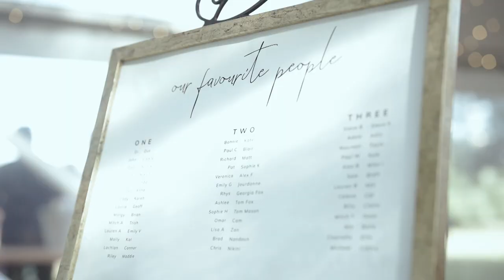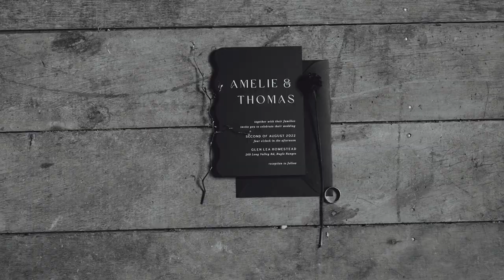The Definitive Guide to Knot-Tying: First Things to Consider When You're Planning a Wedding.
Tying the knot is a time-honored tradition, but planning the perfect wedding in South Australia can be daunting. What are the key steps to ensure your big day goes off without a hitch? I certainly believe I have some of the answers you need—come explore the definitive guide to knot-tying and discover how to make your South Australian wedding dreams come true!

Credits:
Photography & Videography - Time With Alex, House of Love Adelaide, Movement Productions,
Venues Shown - Glen Lea Homestead, The Manor Basket Range, Marybank Farm

Who is Time With Alex? Simple. It's me, Alex Szczesniak. Husband and Dad wedding photographer and videographer based in Adelaide, Australia.